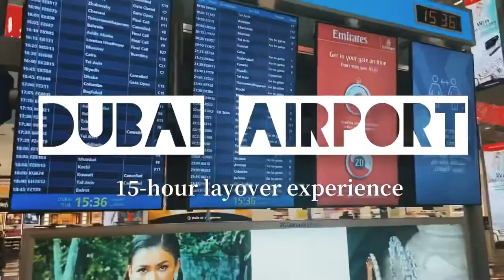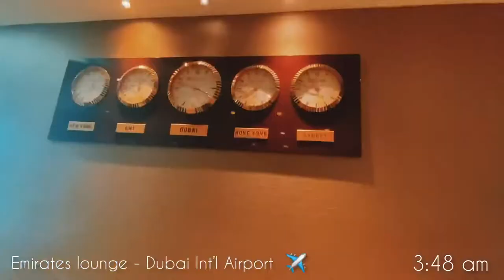SPENDING 15 HOURS @Dubai Airport 🥲 🇦🇪airport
Heyyy 🙋‍♀️ This is another video where I shared my 15-hour layover experience this time  at Dubai International Airport during the pandemic .This wasn’t very exciting to be honest but I tried entertaining myself to let the time pass 😂 I also shared traveling tips while filming this so  I hope you’ll learn stuff from this video 😍

Please support my channel by subscribing and sharing this with your friends ^_^ If you have other suggestions on places I must see and visit, feel free to comment them below and I’d be happy to check them out.

Credits:

Musician: ASHUTOSH

Musician: @iksonmusic

Musician: Summer Soul

Musician: LiQWYD

Musician: Silicon Estate

Musician: LiQWYD

Musician: @iksonmusic

Musician: Jeff Kaale

Musician: Carl Storm

Musician: @iksonmusic